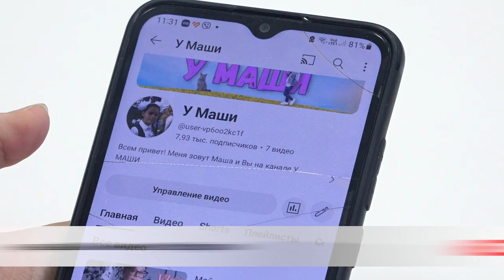Новые занятия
«Бобруйск-медиа» совместно с Центром дополнительного образования провели кастинг второго сезона школы блогеров.